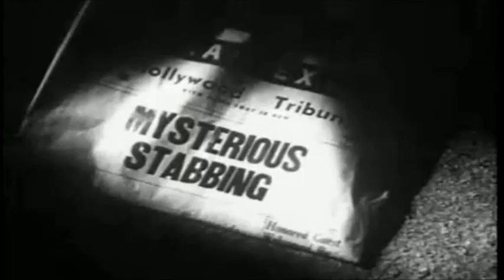The Swamp Babies - Black Heart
Track off the 12" EP "A Soul Suck" (Sick Little Label, 1989)

Written by The Swamp Babies
Produced by Sven Erga

The Swamp Babies:

ABS (Trond Absalonsen) - Vocals
Ivar Bern - Guitars
Sven Erga - Guitars
Cato Langnes - Guitars, keyboards
Petter Jakobsen - Bass
Espen Moe-Nilssen - Drums